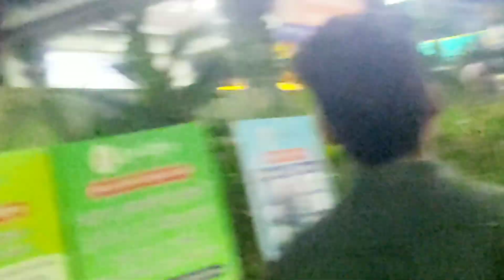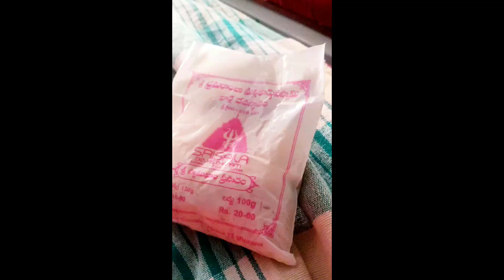🙏🙏 మా తమూళ్లు శ్రీశైలం కీ వెళ్లారు ||Temple videos || subscribe ||viral|| Latha vlogs